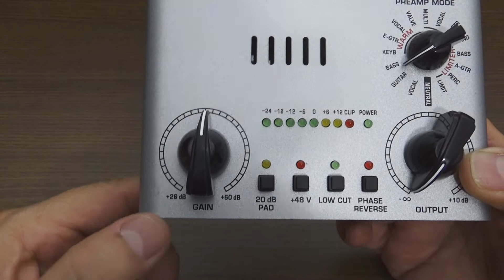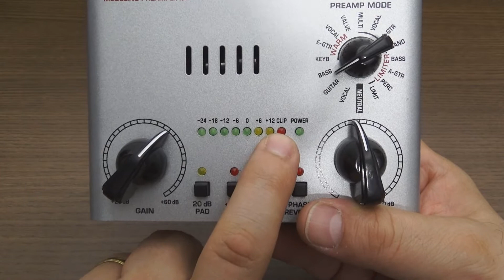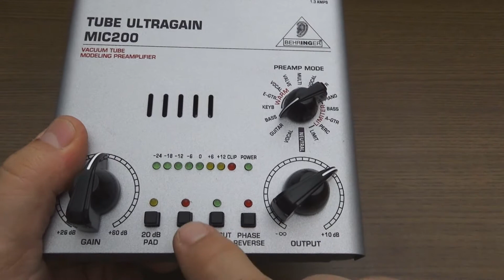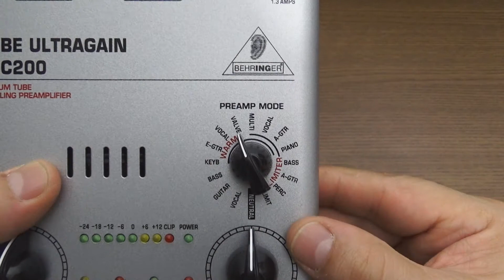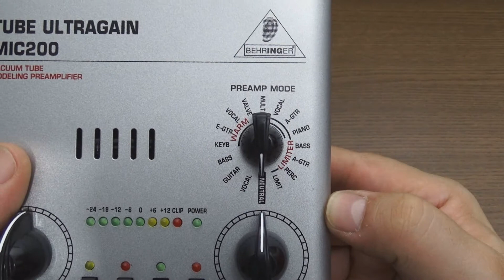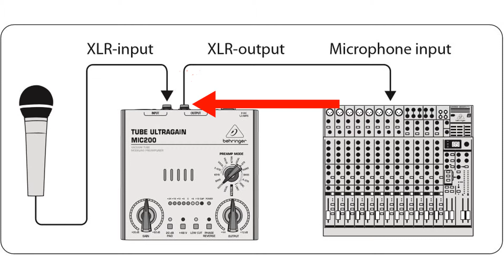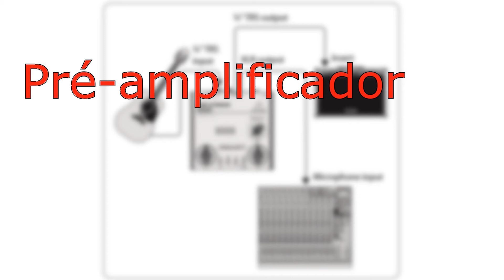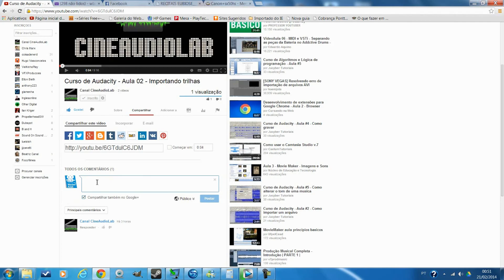REVIEW - Behringer MIC200 Pré-amp+Phantom Power+Direct Box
Neste vídeo eu trago um Review do MIC 200 da Behringer. Um Pré-amplificador de uso genérico com várias opções de regulagens. Confira o vídeo e veja suas características.

Deixe seus comentários, e se gostou do conteúdo dê o seu LIKE.

Um abraço,

Walter Aiub